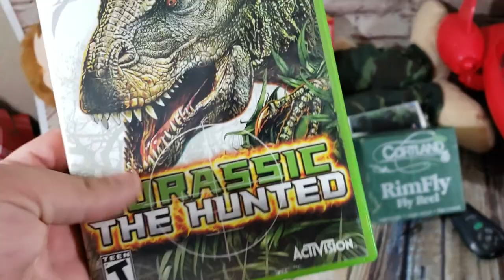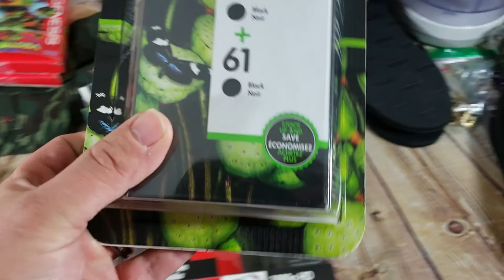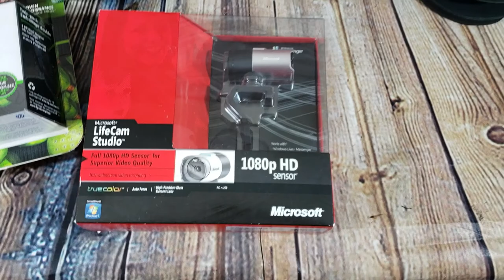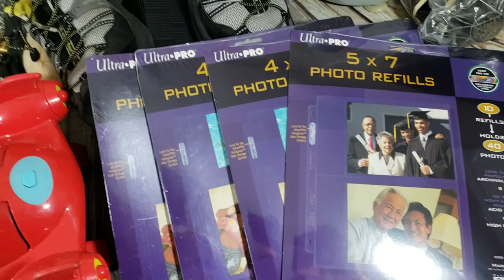Garage Sale & Thrift Haul for Reselling on Ebay - Bolo Pat Pat Rocket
My name is Cameron and I am a part time Ebay Reseller. I buy items from Garage Sales, Thrift Stores, Storage Auctions, Offerup and any marketplace I can find and attempt to resell them on ebay for a higher amount, thus making a profit. I hope these videos help you learn what I am doing as way to help you with your online business. My videos will be uploaded as haul videos with things i have purchased, sales updated videos confirming what sold, tutorials and anything else I feel might be helpful to a reseller out there. I am far from an expert, so please always double check the things I say to make sure the prices I quote or things I buy are still as valuable. Things can change a lot in just a few weeks on the market and it is always good to double check! Let me know if you have any questions and take care!

Common Questions:
What is your favorite thing to sell?
Video games!

What is your least favorite thing to sell?
Glassware, Corning Ware, and things of that nature. They can brake easily.

How long have you been reselling?
About 9 years off and on

Do you sell on Amazon?
Not at this time as I do not have the time and effort to put into it.

Who do you ship with?
Whoever is most cost effective while factoring in the time aspect. Most times this is USPS for first class, media mail and priority for smaller to medium packages. Fed EX for medium and larger packages.

Where do you get your packing supplies?
Most of it is purchased through Ebay. This includes boxes, paper to void fill a box, tape, etc. I do acquire packing supplies from friends and family if they have extra boxes lying around. My name is Cameron and I am a part time Ebay Reseller. I buy items from Garage Sales, Thrift Stores, Storage Auctions, Offerup and any marketplace I can find and attempt to resell them on ebay for a higher amount, thus making a profit. I hope these videos help you learn what I am doing as way to help you with your online business. My videos will be uploaded as haul videos with things i have purchased, sales updated videos confirming what sold, tutorials and anything else I feel might be helpful to a reseller out there. I am far from an expert, so please always double check the things I say to make sure the prices I quote or things I buy are still as valuable. Things can change a lot in just a few weeks on the market and it is always good to double check! Let me know if you have any questions and take care!

Common Questions:
Video games!

Most of it is purchased through Ebay. This includes boxes, paper to void fill a box, tape, etc. I do acquire packing supplies from friends and family if they have extra boxes lying around.